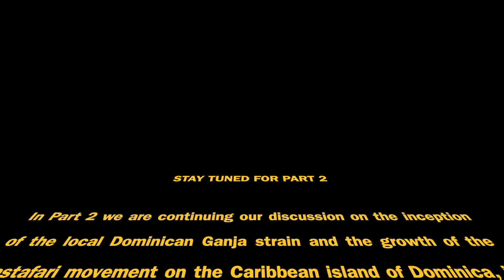Little Man and the 1979 Dread Act - Part 1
We will be taking a trip down memory lane, to the days of the Dread Act and the Black power movement in Dominica.
Introduction of Cannabis and ceremonial practices within the Rasta community. Healthy diet eating practices and spiritual living.